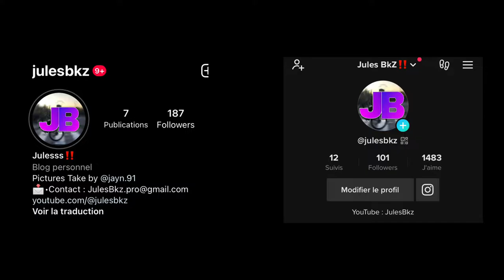DU WHEELING A FONTENAY LVC/MENNECY‼️bikelife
• Salut moi c’est Jules et aujourd’hui je pars à Fontenay-le-Vicomte‼️

📷Mes Réseaux :

Instagram•@JulesBkZ

TikTok•JulesBkZ